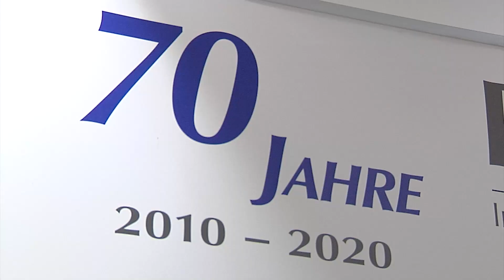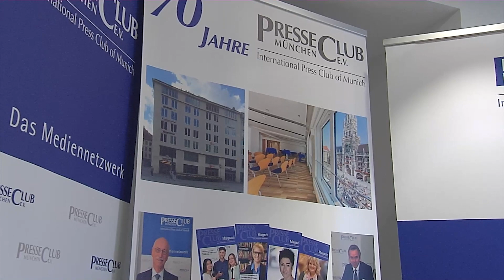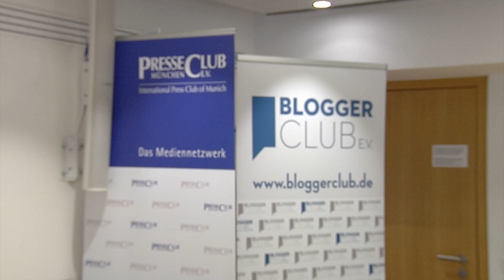Lejeune - Dr. phil. Uwe Brückner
Prof. Dr. phil. h. c. mult. Erich Lejeune spricht mit Dr. phil. Uwe Brückner, Medienwissenschaftler und Fernsehjournalist, über die Macht der Medien und den Weitblick des Vollblut-Journalists, der für die Reform der Öffentlich-Rechtlichen Sender ist.